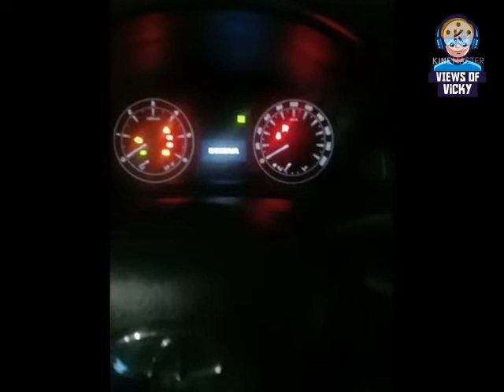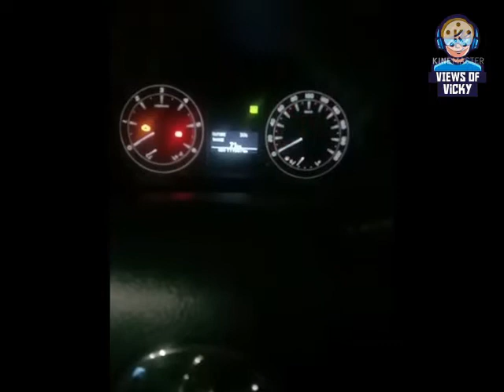IPPADI ORU PLACE Ah 😱SHORTS/VIEWS OF VICKY